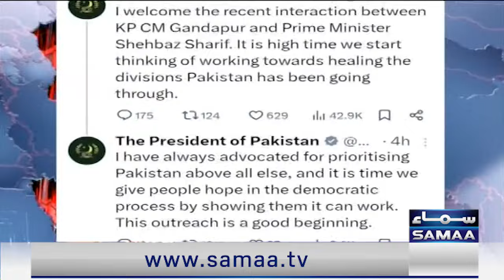Red Line With Syed Talat Hussain | Full Program | Chief Justice In Action | Wicket Downs | Samaa TV